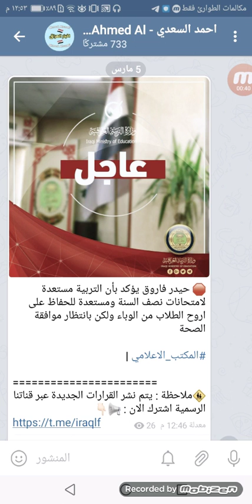عاجل🔥 اخبار هامة لطلاب المدارس والجامعات 2021🤨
اخبار العراق #
قرارات التربية اليوم #
العراق اليوم #
هل تعلم أخبار #
عالم الأخبار #
الغاء_العام_الدراسي_​ وزارة_التربية
امتحانات_نصف_السنة_للمرحلة_​ الإعدادية
احتساب_درجة_​ نصف_السنة_درجة_نهائية

التربية والتعليم,
اخبار العراقية,
تحسين معدل,
تحسين المعدل,
آخر_اخبار_التربية_والتعليم 2021,